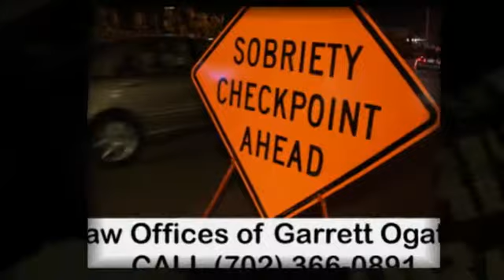DUI Lawyer Criminal Defense Attorney Las Vegas NV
The Law Offices of Garrett Ogata have experienced DUI and Criminal Defense Attorneys that will proudly defend you when you have been arrested in Las Vegas, Nevada. If you have been arrested for DUI or any other criminal charge in or around Las Vegas, call the Law Offices of Garrett Ogata right away. Our experienced lawyers will assist you through the entire process. Don't wait, if you have a legal issue in Las Vegas, You Gotta Get Ogata!

Law Offices of Garrett Ogata

Call The Law Offices of Garrett Ogata TODAY!